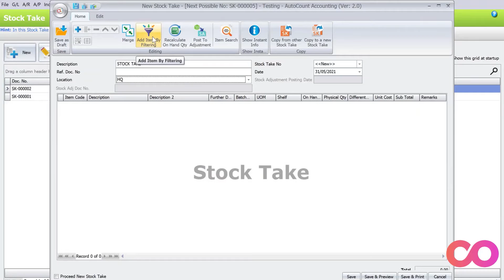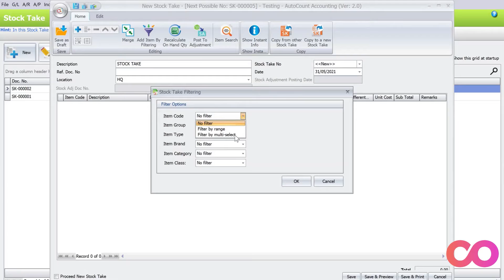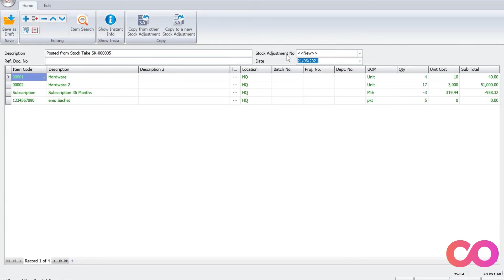AutoCount Accounting Tutorial - Doing a stock take in AutoCount v2.0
Running a business that has a lot of stock items? Learn how to streamline your stock take process in AutoCount.